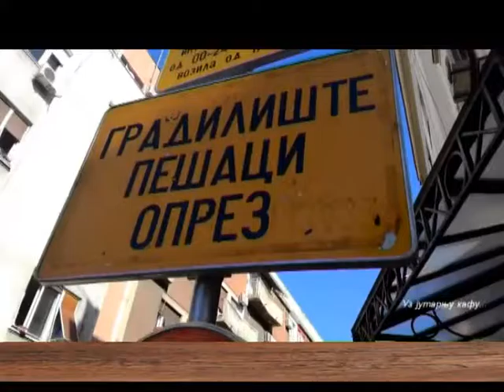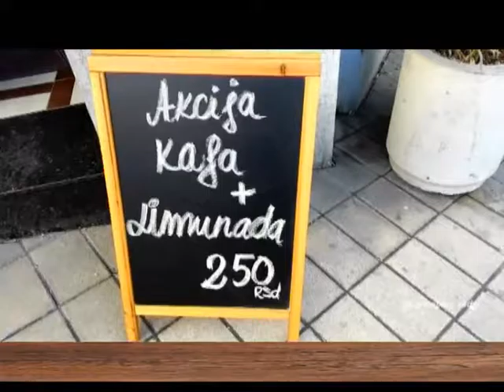EMISIJA UZ JUTARNJU KAFU 02.03.2017. DARKO GLAVAŠ I NENAD BAJIĆ by NENAD PAVLOVIĆ